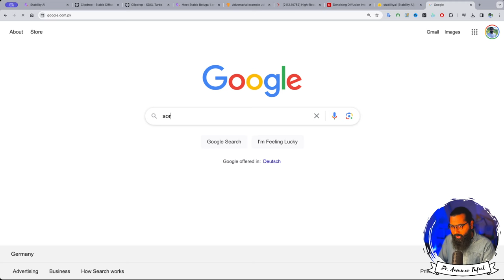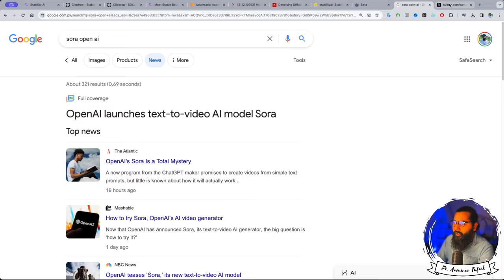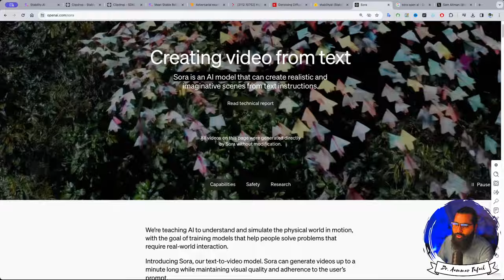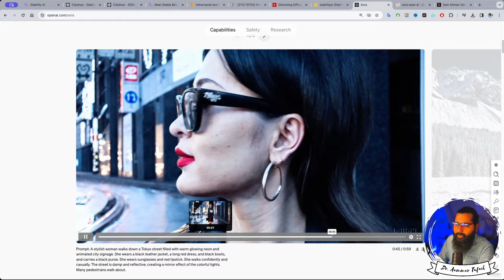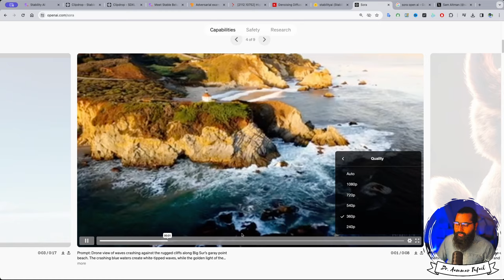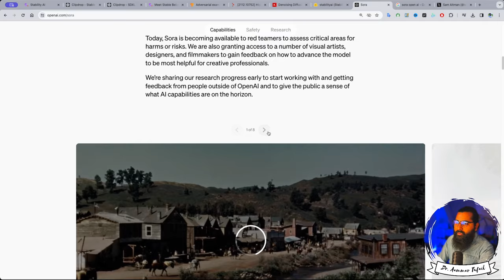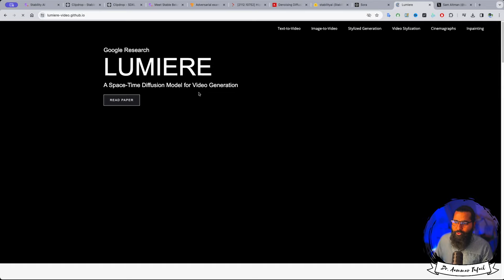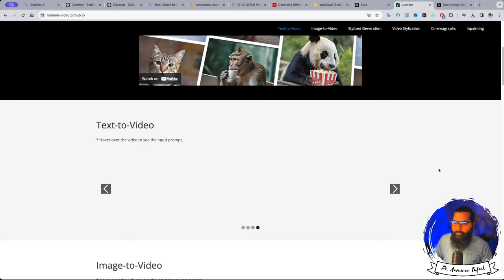SORA open AI model for Video Generation